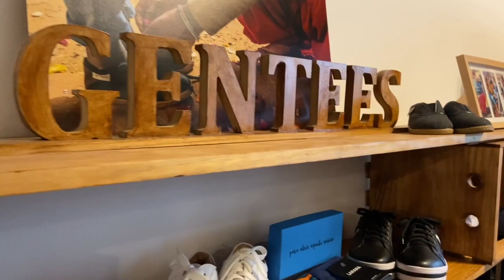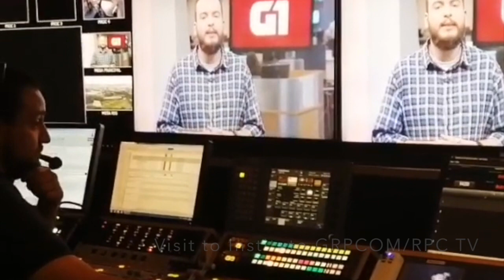Programa Negócios Internacionais com Impacto Social nos Mercados Emergentes (BSIEM)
Confira como foi a edição Brasil do BSIEM em Curitiba!

O Programa Negócios Internacionais com Impacto Social nos Mercados Emergentes (BSIEM) foi desenvolvido pelo ISAE Escola de Negócios em parceria com a Universidade de Externado, da Colômbia e SPJIMR, da Índia, contando mais recentemente com a IBS Business School da Rússia. A intenção é possibilitar que alunos das universidades façam intercâmbios entre esses países para entenderem mais a realidade dessas regiões e gerarem impacto positivo nas sociedades em que vivem.